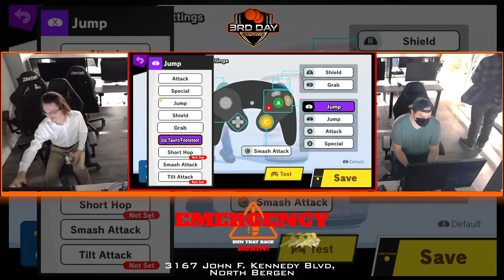Emergency Run That Back Again! Winner Semis' Mr. Watch & Learn (Banjo) Vs Face (Zelda) HDR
Emergency: Run that Back Again!

A Tristate Smash Ultimate and HDR Monthly

At Helix Esports 3167 John F. Kennedy Blvd, North Bergen, NJ 07047

Presented by 3rdDay eSports